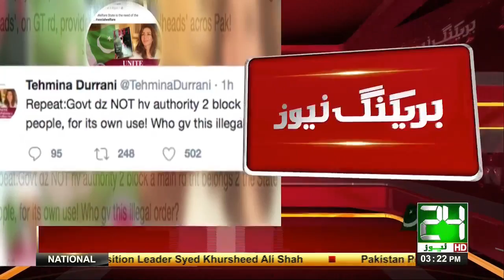وزیر اعلی پنجاب کی اہلیہ تہمینہ درانی میدان میں آگئیں